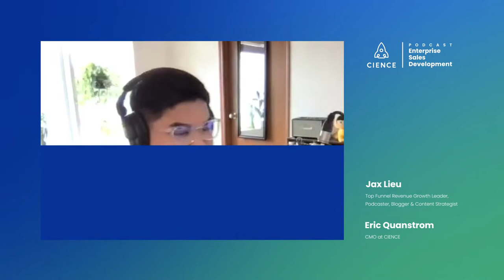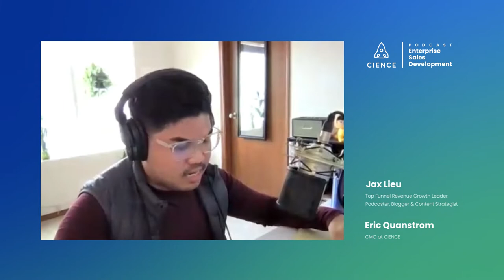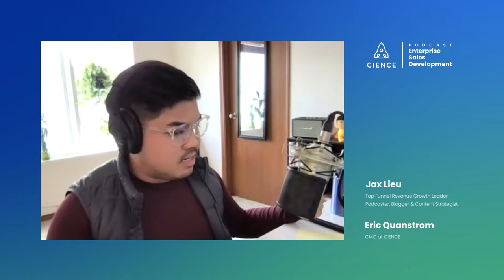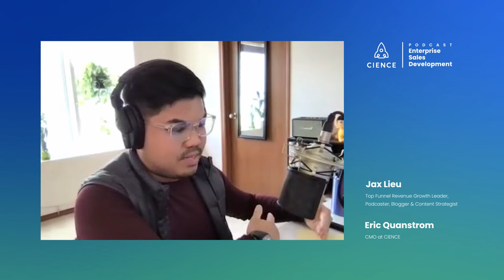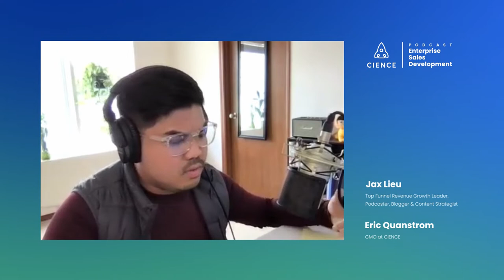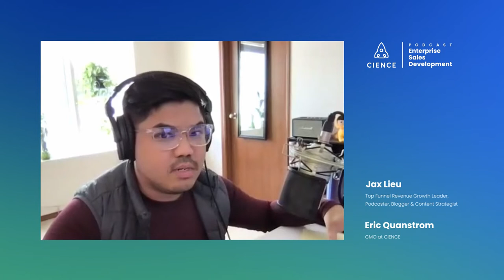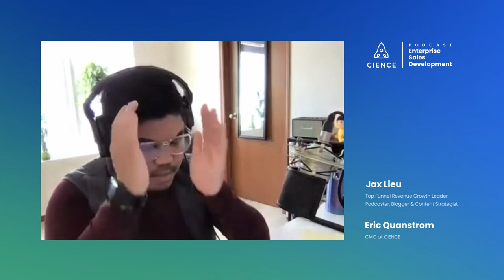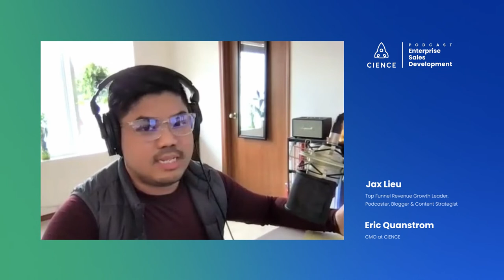Inbound and Outbound Marketing Strategies with Jax Lieu – ESDP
In this episode of Enterprise Sales Development podcast, we speak with Jax Lieu, a Top Funnel Revenue Growth Leader, podcaster, blogger and content strategist. Jax shares what it takes to succeed in this industry, but also shares some of the failure points he’s experienced and learned from. He also talks about how he blends inbound strategies with outbound strategies, and three things you need to understand to become a Top Funnel Sales Dev. Strategist.

[00:00] Intro
[00:25] This week’s guest: Jax Lieu
[01:27] Jax’s background in sales
[05:15] Retiring SalesDevUnite
[07:50] Training and coaching sales development teams
[10:15] Biggest takeaways from early career failure
[14:21] Blending inbound strategies with outbound
[23:22] The frontline execution
[31:22] Failure is a badge of honor
[36:22] Experimentation: the rule, not the exception
[38:13] How to contact Jax